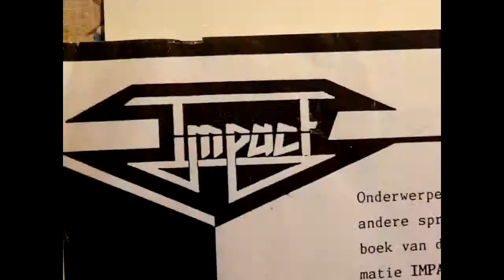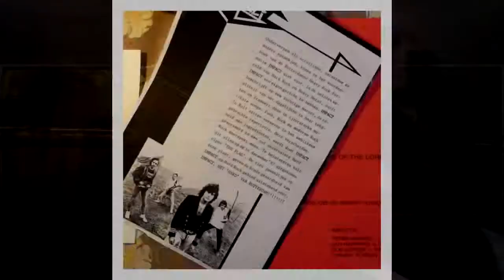Impact you and I 2013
Official video of the hitsingle "You And I' by Impact.

Thierry Plissont - vocals
Andre Borgman - guitars, bass, drums
Ruud Schoof - keyboards